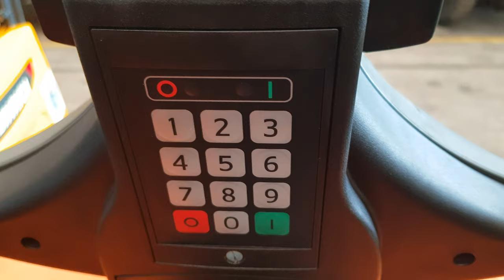How to - Display the different hour meter counters on the BT electric powered pallet trucks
Check out the different hour meter counters on a BT powered pallet truck.